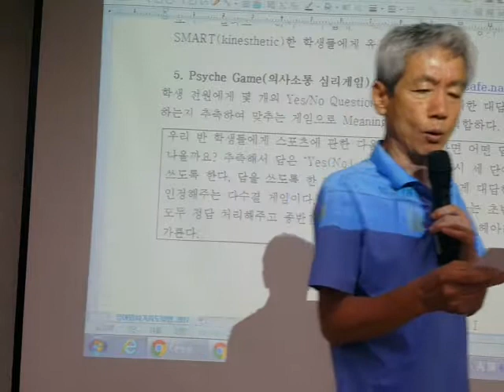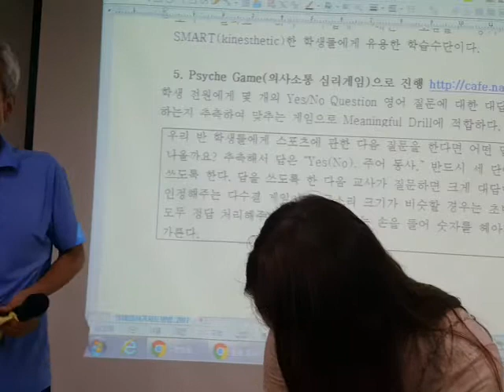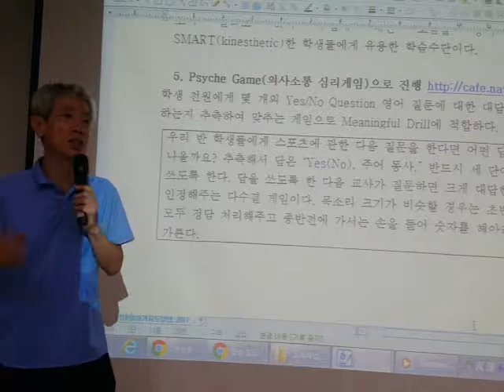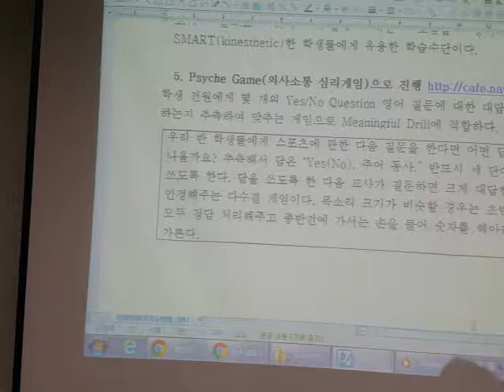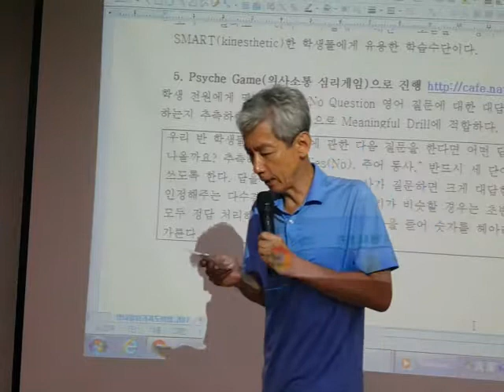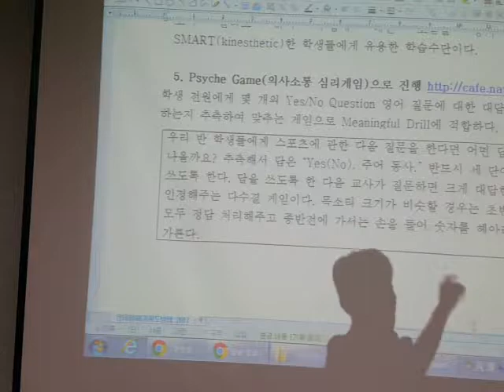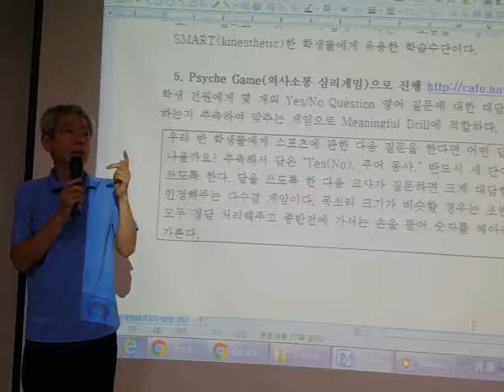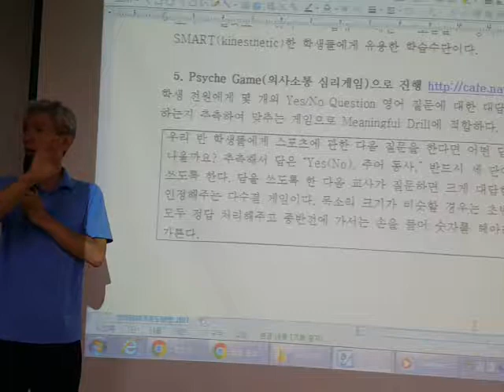Psyche game 강원 영어1정 연수